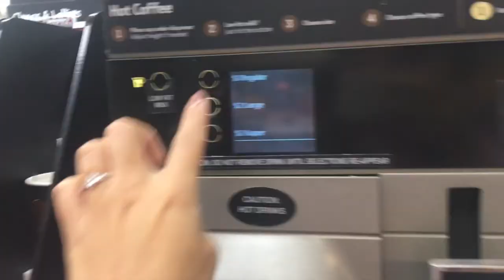Vlog - SYDNEY - AUSTRALIA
Oi gente, tudo beleza?
Esse é o primeiro vlog do canal então desculpa qualquer coisa rsrs (principalmente o áudio que não ficou bom), mas vou aprendendo...

No vídeo eu compartilho com vocês meu final de semana visitando Sydney, na Austrália.

Beijos